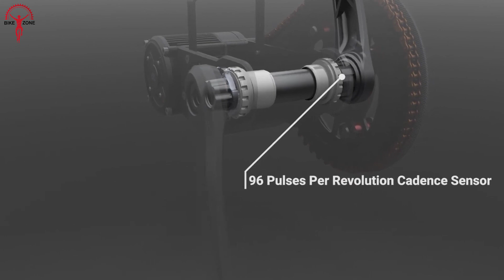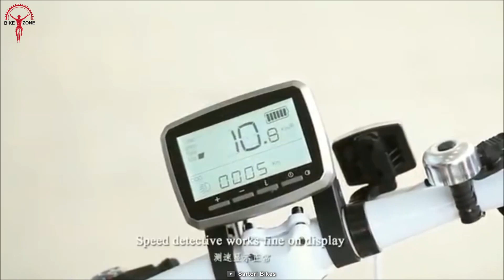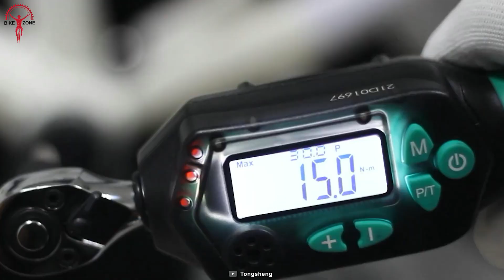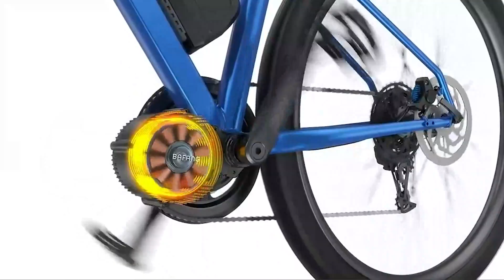Top 7 Best Mid Drive Ebike Conversion Kit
Want to convert your current bike into a high-performance e-bike? Here are the top 7 mid-drive conversion kits delivering smooth ride quality, hill-crushing torque, and responsive assist systems suitable for commuters, trail riders, and cargo enthusiasts alike.

Mid Drive Ebike Conversion Kit List:
00:25 - Photon Conversion Kit
01:12 - Fazua Ride 60
02:04 - Bafang BBS02
03:06 - X1 Pro Gen 2
03:59 - Satori Bikes Easy
04:57 - TongSheng TSDZ2B

05:57 - Bafang M820